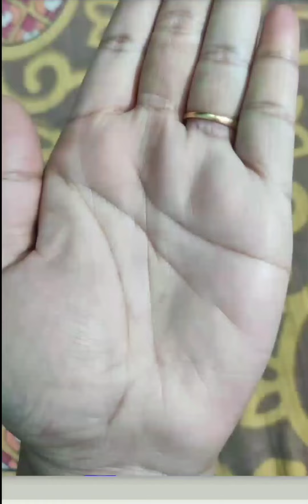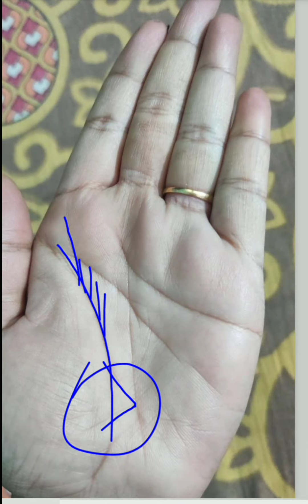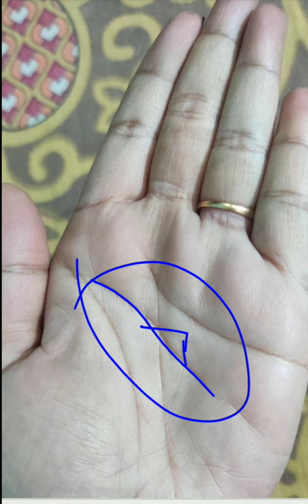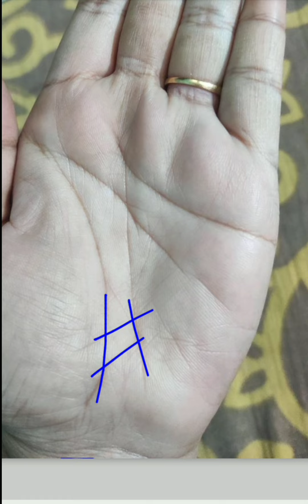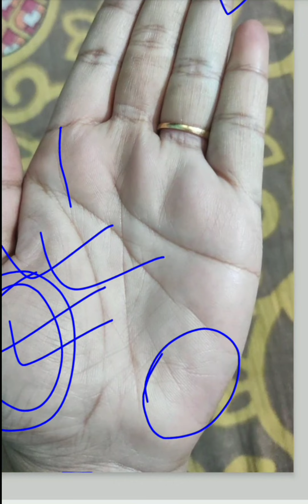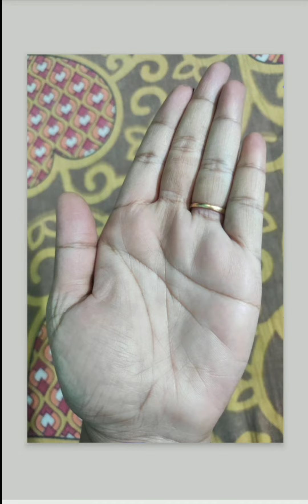প্রত্যেকটা চিহ্ন শুভ। Rare luck line are present this hand. Rare luck line in hand. Luck line.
Rare lock line are present this hand.
Luck line in hand. Hand analysis with luckline.